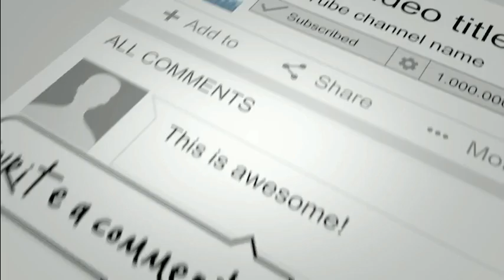ඔබ නොදුටු දෙවන මිතොට මුල්ල!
Gohagoda Thekkawaththa Garbage Dump